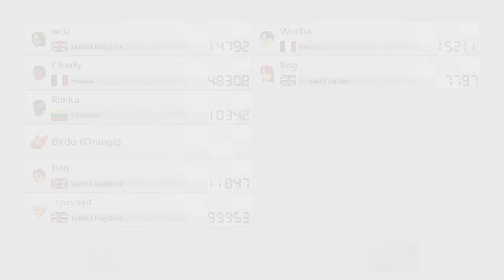Mario Kart 8 Deluxe - REGIONAL RACES of DISGRACE